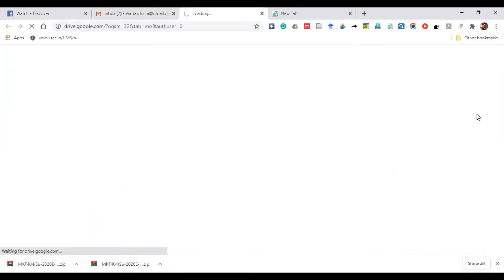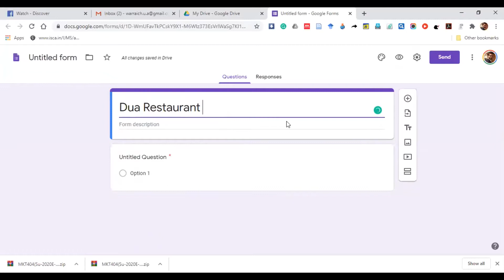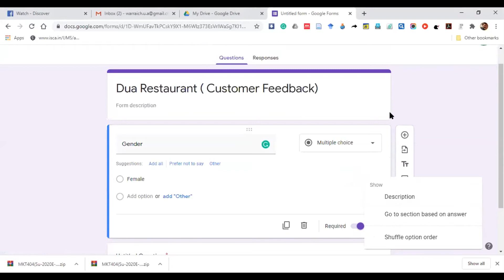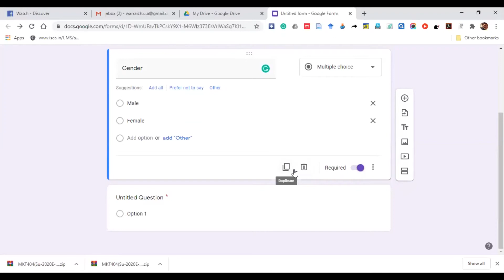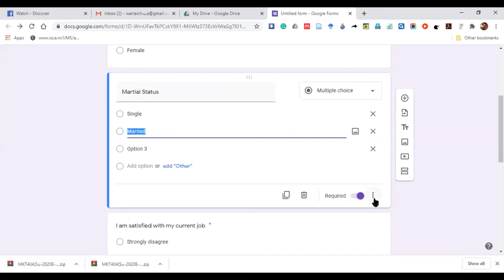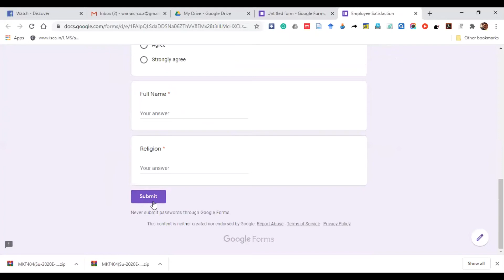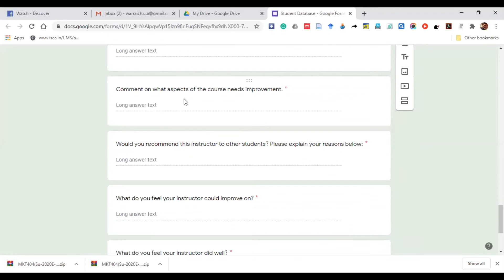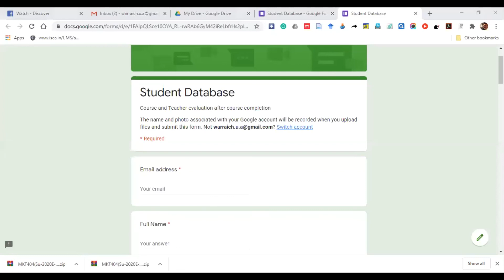Google form (Usman Ali Warraich)